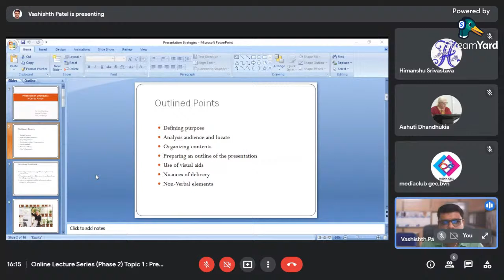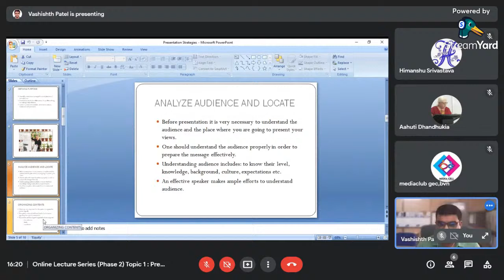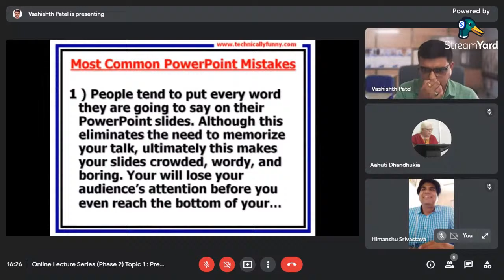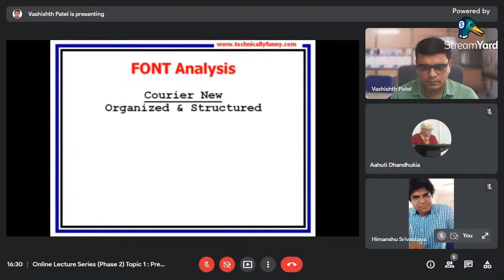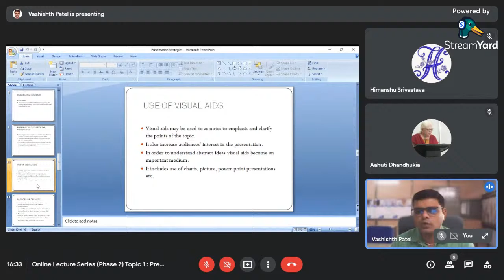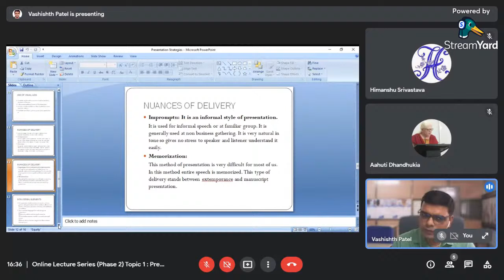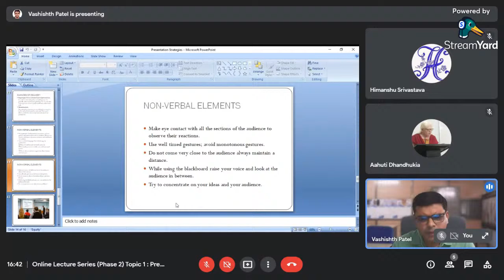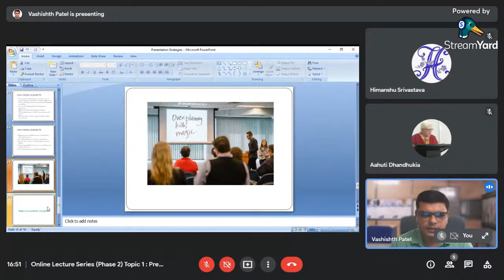Online Lecture Series (Phase 2) Topic 1 : Presentation Strategies - A call to action